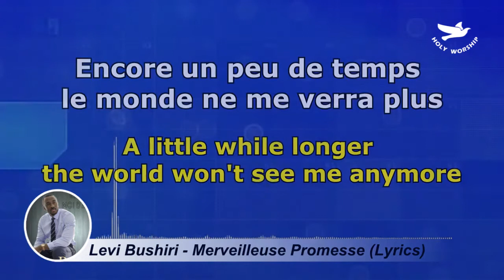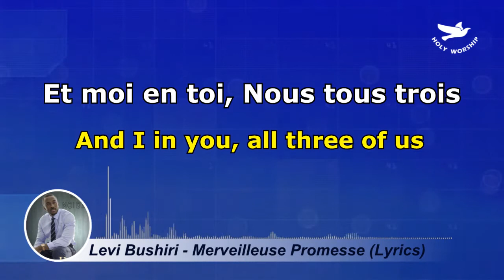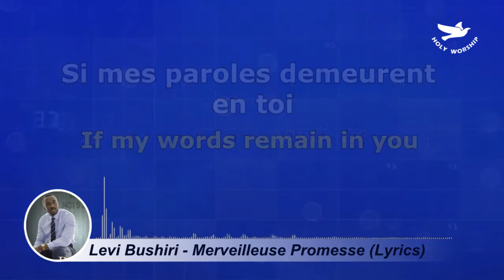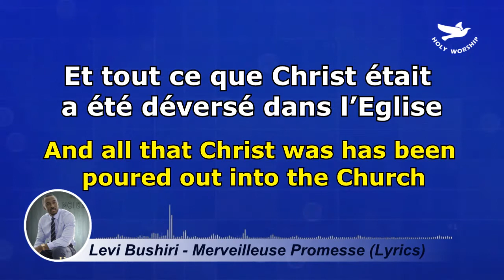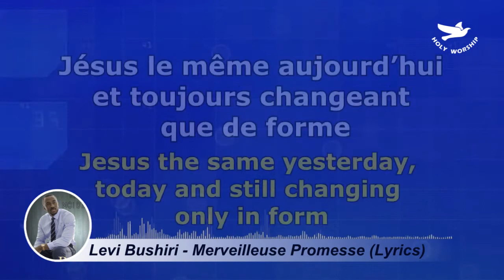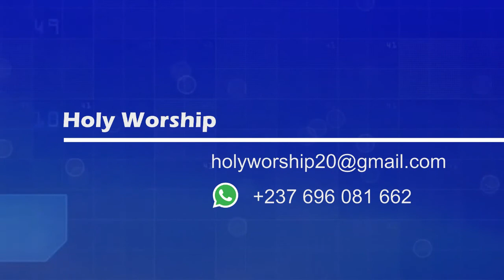Levi Bushiri - Merveilleuse Promesse (Lyrics)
(Quelle merveilleuse promesse, qui ne faillira jamais)
(Jésus le même aujourd’hui et toujours changeant que de forme)

Encore un peu de temps le monde ne me verra plus
Mais il ne sera pas pareil pour toi
Je serai avec toi et même en toi
Jusqu’à la fin du temps

Jésus le même aujourd’hui et toujours changeant que de forme (x2)

A l’ouverture de la parole tu connaitras
Que le Père et moi sommes Un
Et moi en toi, Nous tous trois
Formant qu’un seul être

Si mes paroles demeurent en toi
Rien ne te sera impossible
Cette union invisible entre toi et Moi
Te donne toute mon autorité

Le Père, le Fils et le Saint-Esprit
C’est le même Dieu gardant sa nature
Changeant que de couverture
Car tous ce que Dieu était a été déversé en Christ
Et tout ce que Christ était a été déversé dans l’Eglise
Amen !